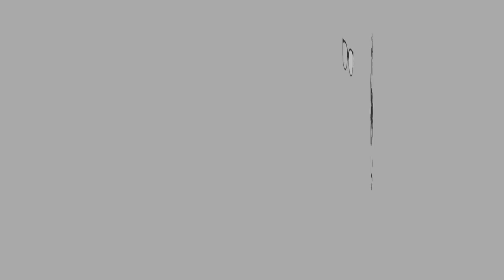ASMR AW ANNYEONG PEDAS OH SPICY CHICKEN SAMYANG BULDAK LIGHT Eating Sounds No Talking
A&W ANNYEONG PEDAS OH SPICY CHICKEN + SAMYANG BULDAK LIGHT

EQUIPMENT:
Camera:

XOXO